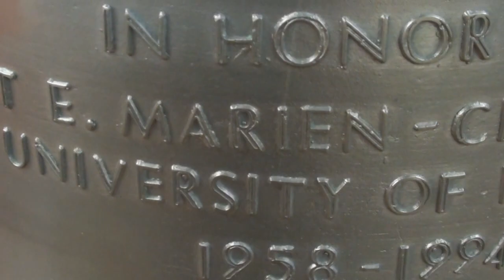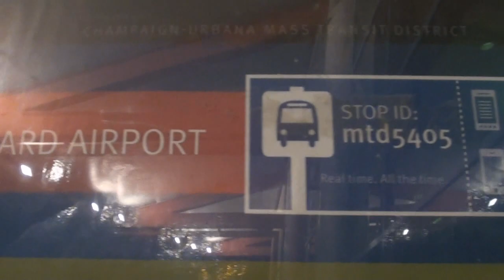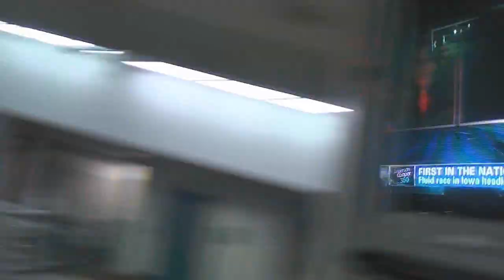Daily Vlog: At the airport (Day 19, 12-19-2011)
We go to Willard Airport in Savoy, IL to pick up my brother on a very rainy Monday night. Afterwards we go to Sonic Drive-In and get a wonderful Sonic burger. :)

Songs:
"Corneria" from Star Fox (0:14)
"Hyrule Castle Courtyard" from The Legend of Zelda: Ocarina of Time (0:29)